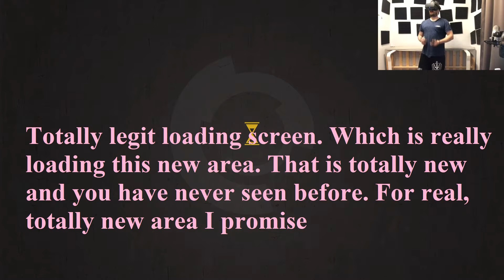Freeing a Vortigaunt | Half Life Alyx episode 14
We are FINALLY back, last episode was published almost a year ago! I don't know why it has taken me THIS long time. But some of it is due to my GPU dying. ANYWHO we are back as Alyx Vance, and we quickly start off freeing a Vortigaunt! Before we head down outside the Northren star, and TOTALLY do not die. Just a random loading screen. I promise.

I hope you have had a wonderful weekend! And I hope you have a fantastic day!